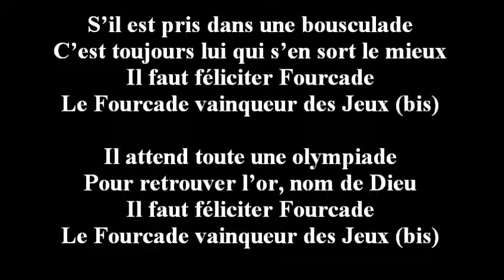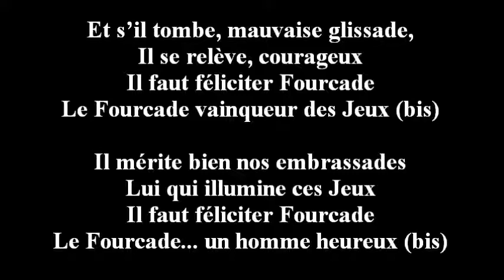TA BALLADE GENIE DES JEUX (À Martin Fourcade)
Martin Fourcade est  le premier sportif français à décrocher une 4e médaille d'or aux Jeux Olympiques d'hiver : 2 à Sotchi en 2014 et 2 à PyeongChang en 2018. Bravo !